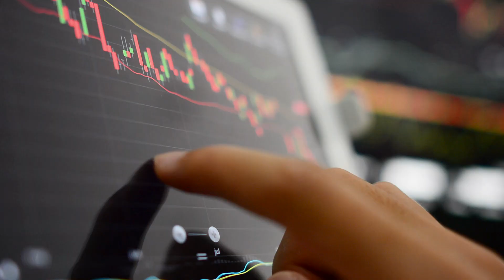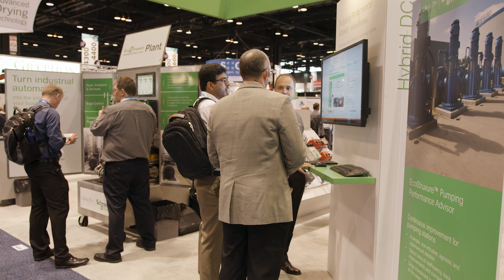Water In the Digital World | Schneider Electric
We believe that access to energy and digital is a basic human right. Water is absolutely critical to life and everything on our planet needs it.

Learn how Schneider Electric is working to ensure that Life is On with our partner AVEVA.